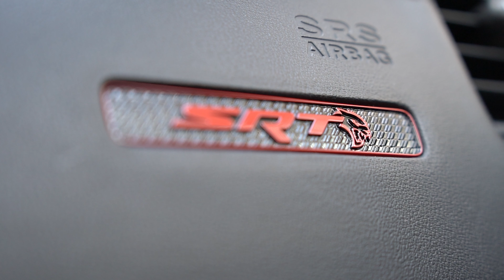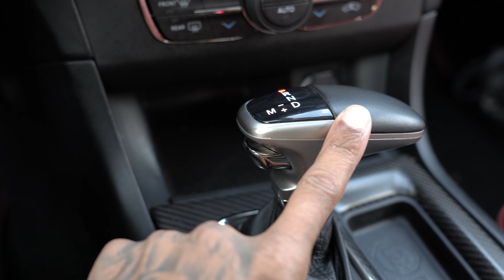5 THINGS I HATE AND LOVE ABOUT MY HELLCAT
5 things I hate about my hellcat

2020 Dodge charger SRT hellcat WIDEBODY, dodge charger SRT hellcat WIDEBODY, dodge charger, dodge charger hellcat, charger hellcat, hellcat charger, mopar.

Hellcat sounds.

Hellcat vlogs.

Tall guy car reviews, mr_0rganik, hemi life44, life with Corey, Josh laurent, cj_on_32s, kali muscle, YouTuben' on a budget, dj ghost, rell to real, omi in a hellcat.